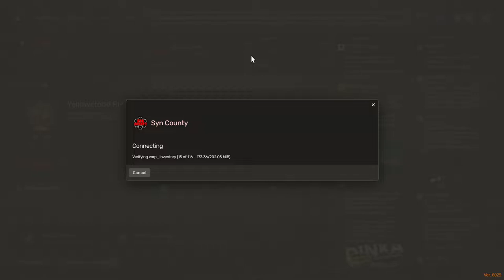The Ballad of Jack Cody; The Devil of the West (Episode 17A)